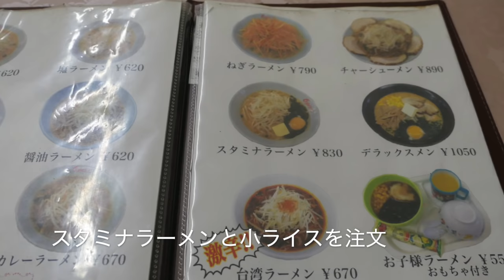くるまやラーメンでスタミナラーメンと新TKGを食す ＃279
今回の新TKGは、どんなTKGでしょか？　お楽しみに👍